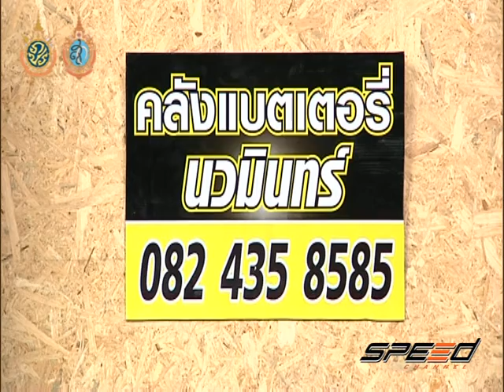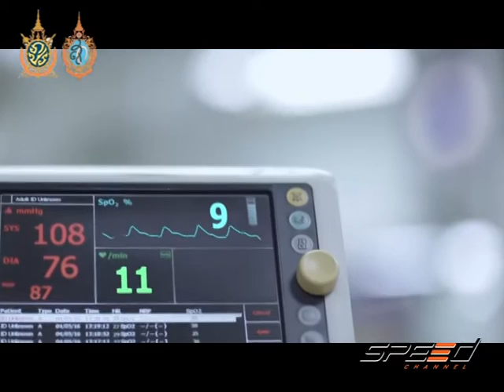Speed Talk 30 08 2016 (2/7)